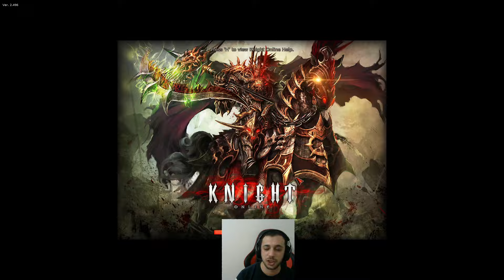SIFIRDAN (BP) PRİEST DREAD SHİELD +6 ALDIK KNİGHT ONLİNE- B39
👉ARKADAŞLAR SÜREKLİ CANLI YAYIN AÇIYORUZ KATILMAYI UNUTMAYIN
👉 Herkese selamlar SIFIRDAN (BP) PRİEST DREAD SHİELD +6 ALDIK KNİGHT ONLİNE- B39 yeni videomuz ile karşınızdayım.
🔔 Zil'e tıklayıp bildirimleri açabilirsiniz.
💛 İyi seyirler!

❓ Yavuz Selim Kimdir?
Selam ben Yavuz selim. Bu kanalımda KNİGHT ONLİNE, LOL, PUBG Mobile gibi bir çok oyun videoları yüklüyorum. Eğlenceli videolar üretmeye çalışıyorum. Daima isteklerinizi, yorumlarınızı okuyorum ve kendi zevklerimle birleştirip kanalı o şekilde şekillendiriyorum. En çok da paylaşanlara. Paylaşanlar candır! 💛